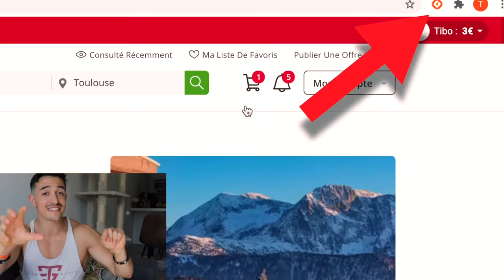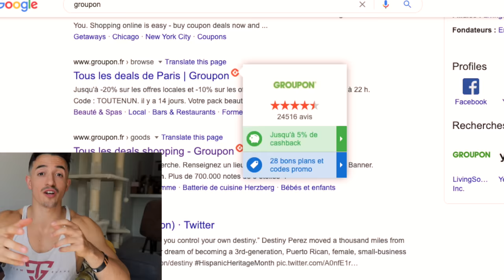Conduire sobre VS bourré challenge (en couple)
Je teste la conduite bourrée VS sobre avec @Juju Fitcats (sur un circuit  !)
(10€ au lieu de 3€ à l’inscription via ce lien)

Un grand merci à Signaux Girod pour nous avoir prêté la signalisation.
Et au circuit d'Albi pour le lieu !

Mon adresse postale :
"Tibo Inshape
CS 52072
81012 ALBI CEDEX"